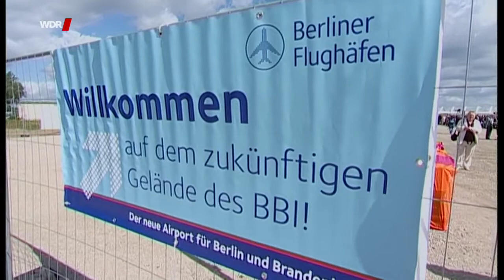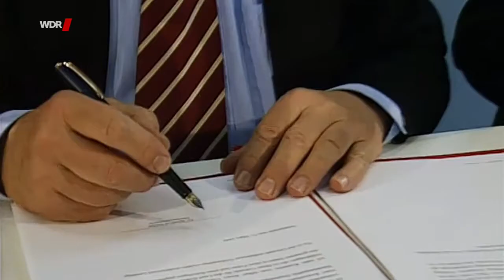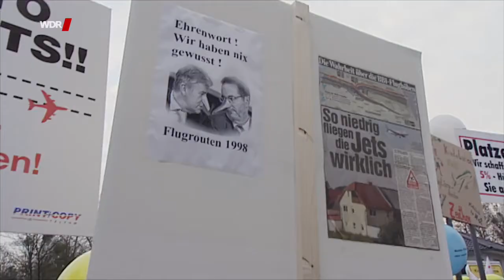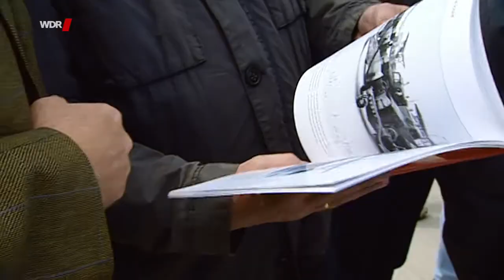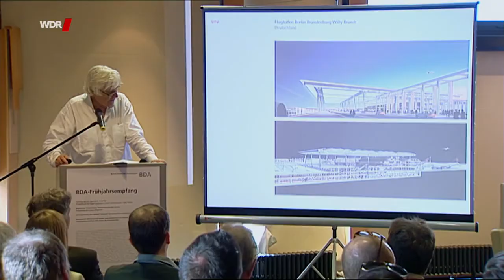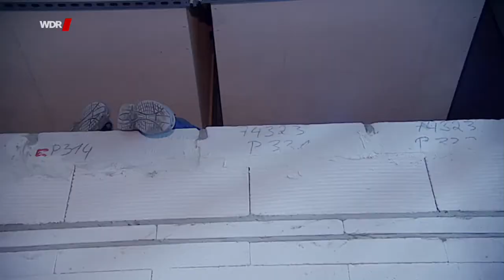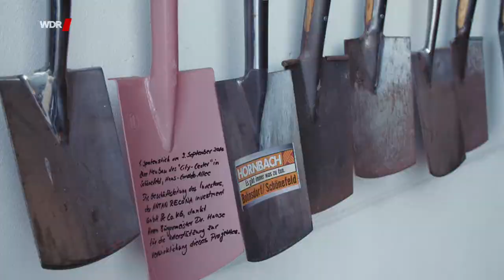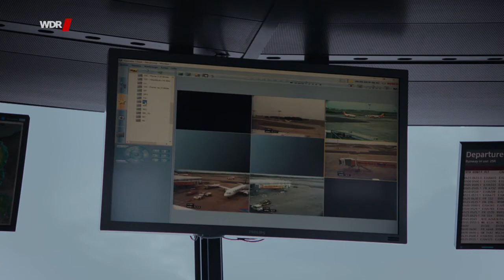WDR DOK Letzter Aufruf BER Der lange Weg zum Hauptstadtflughafen 0735777204